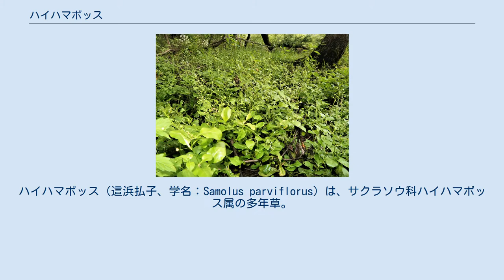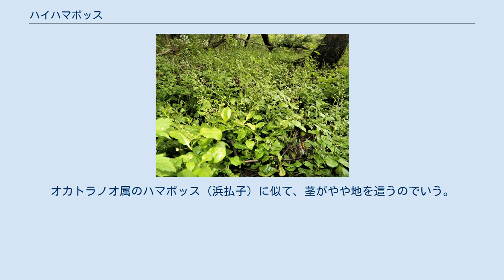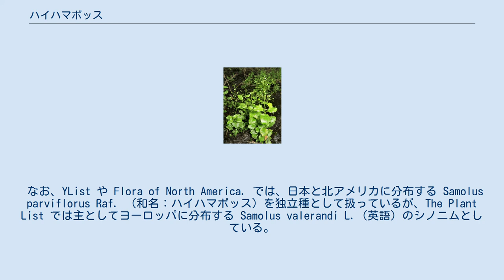ハイハマボッス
ハイハマボッス（這浜払子、学名：Samolus parviflorus）は、サクラソウ科ハイハマボッス属の多年草。
別名、ヤチハコベ。
 茎は細く、分枝し、斜上して、高さは10-30cmになる。
全体に無毛。
根出葉は長い葉柄がある。
茎葉は互生し、葉身は倒卵形または広楕円形で、長さ2-6cm、幅1-2cm、先端は円く、縁は全縁、基部は狭まって細い葉柄となる。
上部にいくにしたがって葉は小さくなる。
葉質はやや膜質で、裏面に赤褐色の細点が散在する。
大きい個体は倒伏する傾向がある。
茎の先に総状花序をつけ、まばらに10-20個の白い花をつける。
花柄は長さ1-2cmになり、細く、斜開し、途中に披針形の小苞がある。
萼は鐘形で先は5裂し、子房と合着する。
花冠は径2-3mmと小さく、5裂し、短い花筒がある。
雄蕊は5個、花冠裂片と互生の位置に仮雄蕊が5個ある。
果実は球形の蒴果で径2.5mmになり、先が5裂して種子を散らす。
 日本では、北海道（石狩地方以南）、本州（東北地方、千葉県、日本海側）に分布し、海岸付近の湿地だけでなく、内陸の山地の湖や池沼のほとりの湿地、渓流畔などに稀に生育する。
日陰でやや湿った環境を好む。
国外では、北アメリカに分布する。
 和名ハイハマボッスは「這浜払子」の意。
オカトラノオ属のハマボッス（浜払子）に似て、茎がやや地を這うのでいう。
 種小名（種形容語） parviflorus は、「小型の花の」の意味。
 準絶滅危惧（NT）（環境省レッドリスト） （2019年、環境省） ハイハマボッス属（ハイハマボッスぞく、学名：Samolus）は、サクラソウ科の属。
世界に約10種知られ、多くは南半球の海岸に分布し、2種が北半球の温帯の海岸に分布する。
 海岸などに生える無毛の多年草。
茎は斜上し、葉は互生する。
葉は線形または倒卵形で、縁は全縁。
茎の上部に総状花序をつけ、まばらに小さな花をつける。
花柄の途中に苞がある。
雄蕊は５個、仮雄蕊が5個ある。
子房は中位で萼と合着し、球形になる。
種子は四面体状楕円形となり、稜があり、表面は滑らか。
 なお、YList や Flora of North America. では、日本と北アメリカに分布する Samolus parviflorus Raf. （和名：ハイハマボッス）を独立種として扱っているが、The Plant List では主としてヨーロッパに分布する Samolus valerandi L.（英語）のシノニムとしている。
また、Tropicos では、同種の亜種 S. valerandi subsp. parviflorus (Raf.) Hultén として扱っている。